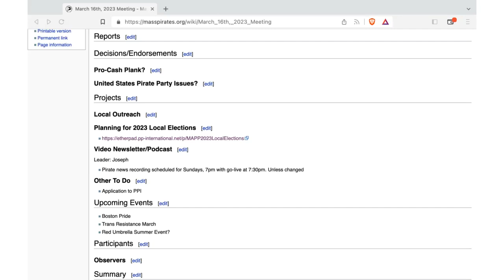Member Meeting 2023/03/16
If you are interested in the guitar tabs dot com, here are two old archives we found: